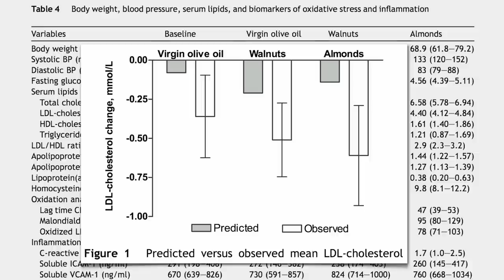Extra Virgin Olive Oil vs. Nuts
DESCRIPTION: The short-term effect of replacing refined olive oil with extra virgin olive oil, walnuts, or almonds on cardiovascular risk factors. Adding nuts and seeds to one's salad boosts the bioavailability of the fat-soluble carotenoid phytonutrients in the greens. Oil would work, but whole food sources of fat (and other nutrients!) are superior. For more on nuts and cholesterol see Nuts and Bolts of Cholesterol Lowering and for more on the adverse effects of too much sodium, see Dietary Guidelines with a Grain of Big Salt and Salt OK if Blood Pressure is OK?

Have a question for Dr. Greger about this video? and he'll try to answer it!

Image Credit: Bj.schoenmakers, Victor M. Vicente, and Selvas via Wikimedia; factsanddetails.com, commonfloor.com, hippychick, and UNEP; and muckster, Mor, and Gabrielle Cantini via Flickr.